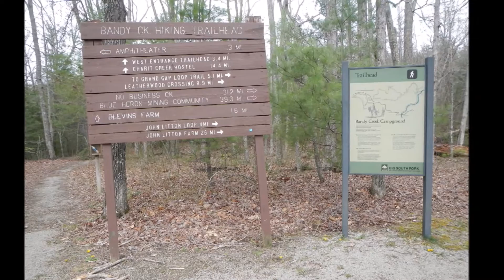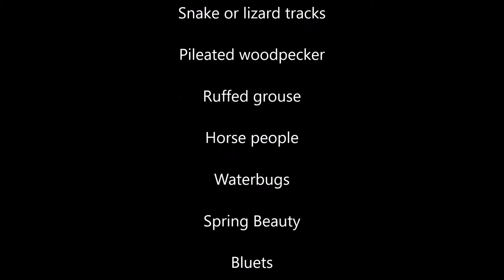Big South Fork: West Entrance and Laurek Fork Creek (4/1/16)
I enjoyed a couple beautiful days of complete solitude at Big South Fork, hiking from Bandy Creek trail head to the West Entrance trail and part of the Laurel Fork Creek trail before heading back to the trail head on Jack's Ridge and the Sheltowee Trace.